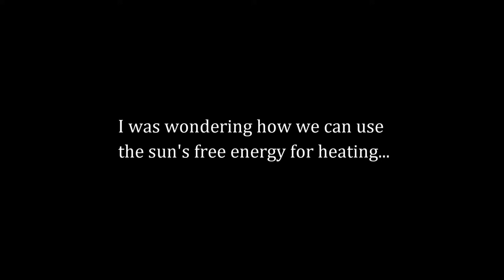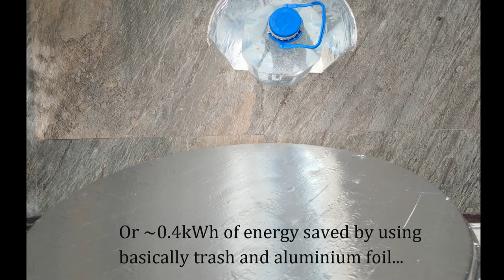Concentrated Solar Powered (Cheap) Water Heater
Built my quick and dirty Concentrated Solar Power setup by reusing garbage and some foil. Afterwards used the heated water to have a wash without using the electric geyser.